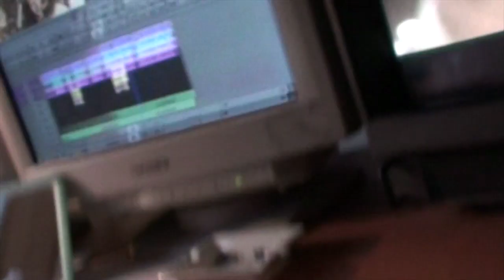La caméra cachée de Jonas Kaufmann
filmé par Jonas kaufmann et ESTI monté par ESTI
Quant Jonas vient dans ma salle de montage...